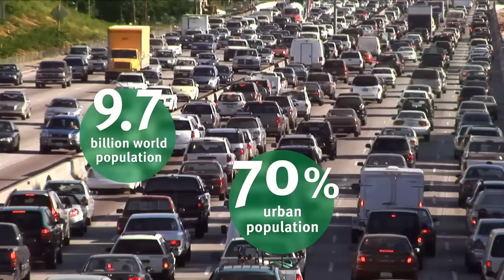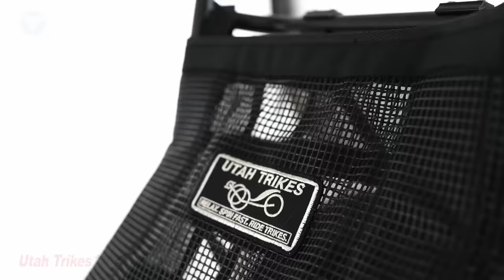Top 10 Amazing Bike Cars , Velomobiles, and Quadricycles That Will Take You To Another Level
Enjoy High Definition Videos of all these amazing bike cars that will blow your mind!

0:00 Introduction

0:34  Outrider Coyote 4WD - Compact Electric ATV
 "World's lightest 4x4" gets disabled folk back to the great outdoors
North Carolina company Outrider USA has launched what it claims is the lightest production 4x4 ever. The new Coyote is an all-electric, single-seat off-road vehicle designed to put outdoor adventures back on the menu for people with reduced mobility.

The Coyote is built for physically disabled and able-bodied riders alike.

1:41 Swincar Electric Mobility
Bizarre all-terrain spider car sprouts tandem and mobility versions
The Swincar still ranks as one of the most magnificently weird and wonderful vehicles, and this ditch-straddling electric oddity is now available in street-legal tandem and mobility versions.

In essence, the Swincar is a tilting electric four-wheeler, with a hub motor in each wheel and a "pendulum" suspension system that lets it boogie like a moon buggy over ridiculously rough terrain.

2:40 Wesll AWD Leaning Quad
The 900 GS AWD Hybrid Adventure Quad from Wesll is not your ordinary bike. It comes with a four-wheel leaning suspension system that allows for perfect stability of the vehicle, making it able to tackle any type of terrain and lean as far as 55 degrees while still operating the vehicle.

The leaning technology used in the quad bike applies a camber torque to all four wheels through a center mass shift, allowing the driver to easily change direction. As a result, stability is massively improved, and the bike can cope with any type of on or off-road terrain and any weather conditions, from snow to rain and mud.

3:29 Utah Trikes - Revolution eQUAD
The Revolution eQuad was designed to handle all sorts of terrain. It makes a great ATV, car replacement, golf cart, and all-around fun riding vehicle. The eQuad is highly customizeable with motor and rear suspension as standard equipment.

4:29 Urban Drivestyle’s new DUO Moke is a compact, powerful and fun electric cargo bike that can legally be ridden as a electric bicycle with up to 25 km/h. It features a strong steel frame and two electric engines on the rear hubs.

Power is provided you a battery and a pedal operated generator to make it a true human-electric hybrid electric bike.

5:23 Aero-Service Mountain Cart 4x4
Poland's EV4 heads to the mountains with electric cart and skateboard
Polish engineer Jack Skopinski launched an electric trail machine designed for disabled riders wanting to venture off the beaten track. Around the same time, he built an off-road electric skateboard featuring two 2,500-W motors. Now he's made a 4x4 version of the Mountain Cart and upped the power for a Mountain Board flavor of the Boardzilla.

6:31 Velove and Quicab
The Velove Armadillo is a four wheel cargo bike (or cargo quad if you wish) with electric assist. It handles great and has super smooth suspension! It is designed for use on bike paths, with a width just slightly over the width of regular bicycles (86 cm compared to 76 cm+swaying).

Quicabs are an adaptation to the Velove Armadillo cargo cycle and semi-trailer. Velove is more established and their vehicles are already being sold to multi-national logistics companies including DHL. Quicabs will be accessible to users of foldable wheelchairs who can currently access standard saloon cars.

7:55 CityQ is like a four-wheeled electronic-drive ebike
Ebikes may indeed require less pedalling effort than regular bicycles, but most still offer little in the way of cargo capacity or protection from the elements. The CityQ is designed to provide both, along with four-wheeled stability.

8:24 Finnish-built Kinner velomobile is like a human-powered classic car
Created by Finnish guitar-builder and classic-vehicle-restorer Ari Jukka Luomaranta, the Kinner takes its name from the Finnish term Kinneri, which was used to describe velomobiles in the 1940s.

8:57 The Bio‑Hybrid stands for a new, contemporary form of personal urban mobility and means of transportation. We are committed to delivering a synthesis of functionality, design, technology, driving pleasure and zero emissions. We provide impetus and pave the way to a digitally connected world.